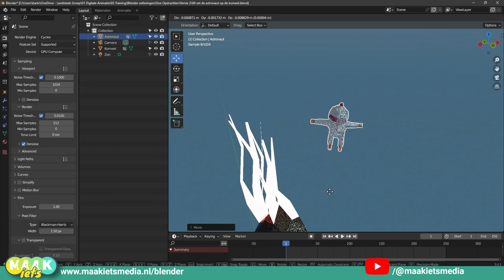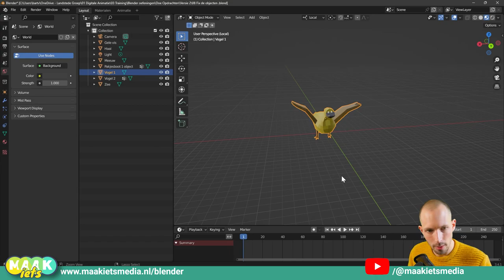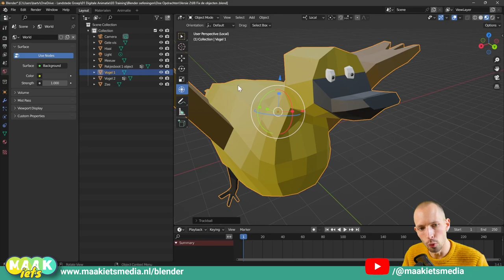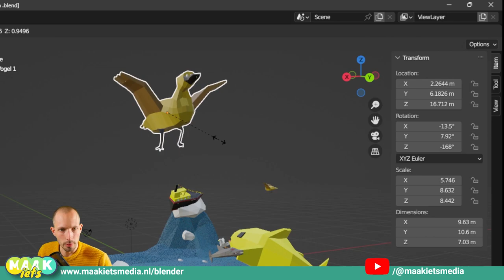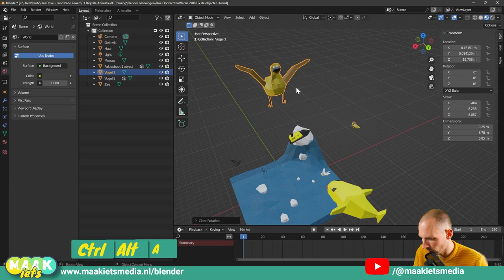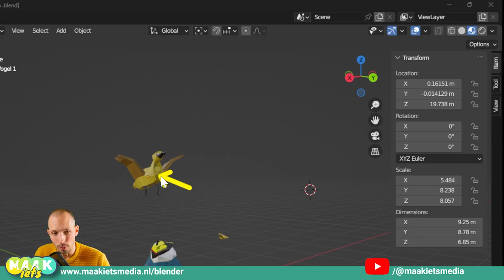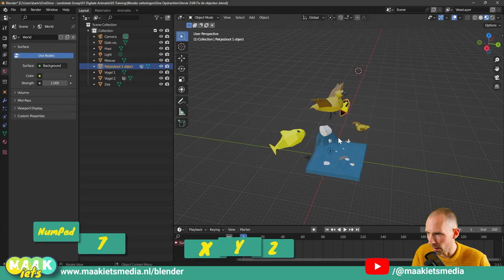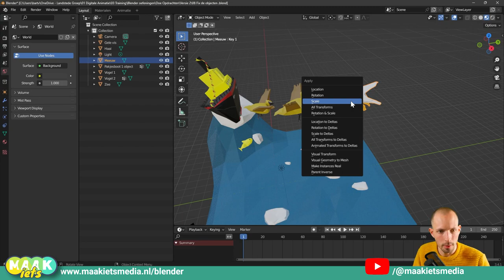Blender #8🔥🛠️- Schalen en vastleggen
De hoofdstukken:

00:00 Intro
00:54 Schalen manier 1
03:14 Schalen manier 2
04:56 Transformatie vastleggen
06:32 Locatie vastleggen
08:25 Rotatie vastleggen
09:43 Schaal vastleggen
12:35 Doe opdracht

Het derde ‘transform ding’ is schalen, oftewel groter en kleiner maken. Dat doe je met de toets S of met de widget in het T menu. Maar… als je iets groter of kleiner maakt gebeurd er iets wat je niet direct ziet maar later wel voor problemen kan zorgen: de schaal staat niet meer op 1 in het N menu. Met Ctrl - A komt het apply transform menu tevoorschijn. Daarin kan je de schaal weer op 1 zetten.

In deze video kom je er achter! Maar zoals tijd, met alleen video’s kijken leer jij Blender niet. Je moet het echt zelf uitproberen! Check mijn hele Blender training op mijn site